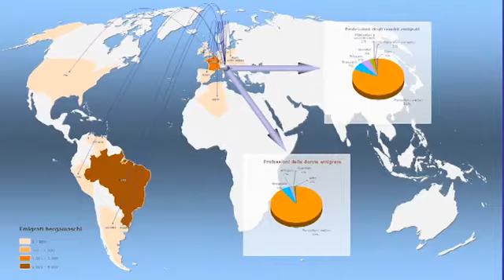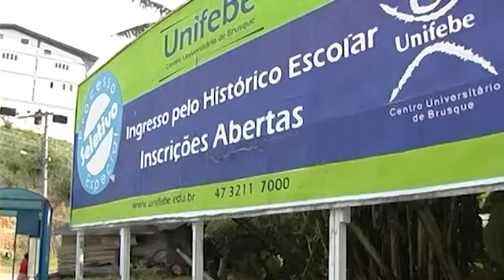BRASILE SANTA CATARINA 2006 BOTUVERA Il paese dei Bergamaschi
Un documentario prodotto nel 2007 dalla Videomakerbergamo in collaborazione con l'Ente Bergamaschi nel mondo e la Provincia di Bergamo.
Questo viaggio ha ispirato altri 3 documentari che pubblicheremo su questo canale con cadenza settimanle.
La scena della polenta è diventato il logo del canale che vuole dare voce ai bergamaschi sparsi nel mondo.
Una nuova rubrica della nostra programmazione si chiamerà "Un bergamasco nel mondo",a breve verrà pubblicata la  prima intervista ad un abitante di Botuverà, Fabio Maestri, un amico fraterno che abbiamo intervistato alcuni mesi fà con lo staff della Cultura non si ferma, canale You-tube che avremo modo di conoscere presto.
Fabio ci ha fatto da cicerone nel 2007 e si vede in alcune inquadrature del documentario, dopo 13 anni il nostro legame si è rafforzato nonostante le distanze e ogni volta che possiamo cerchiamo entrambi di raccontare la realtà dei due mondi apparentemente lontani, il continente verde oro, il Gigante brasileiro e il vecchio continente, la nostra piccola grande Italia.